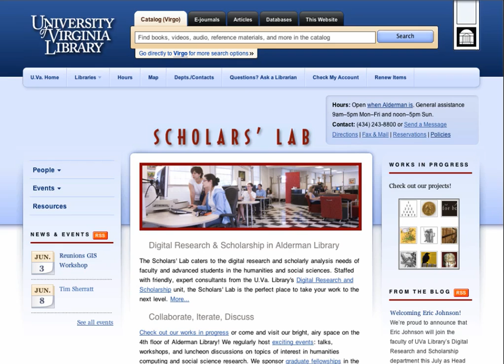Scholars' Lab Graduate Fellowships (University of Virginia)